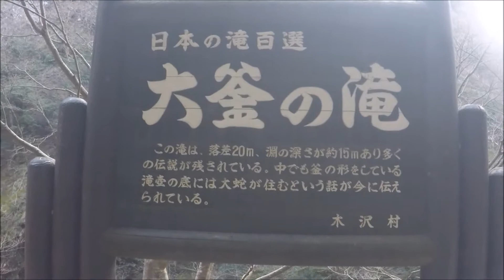【日本の滝百選】四国の滝巡り隊～雨乞いの滝・大釜の滝～